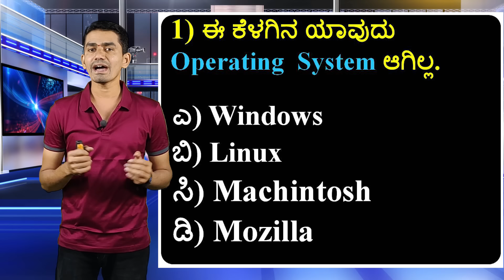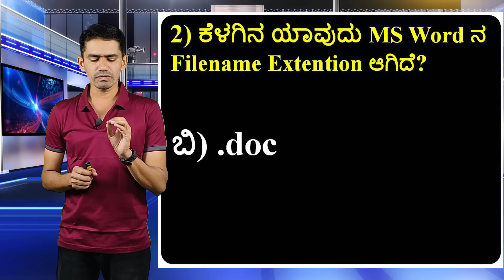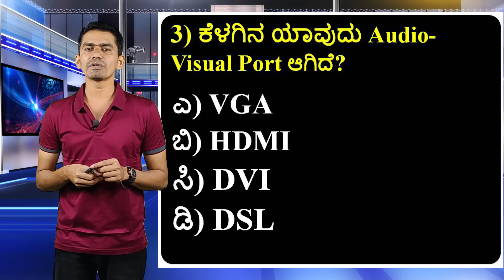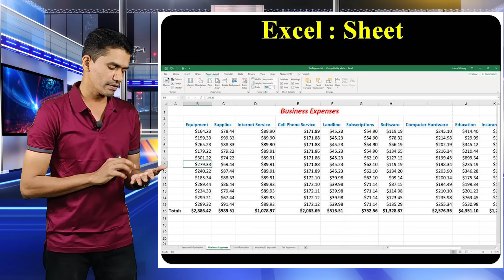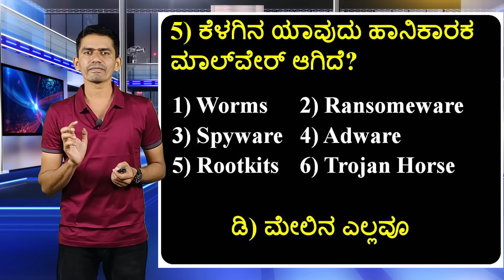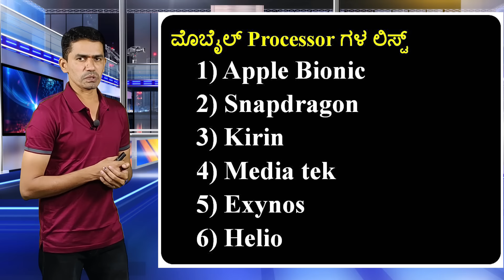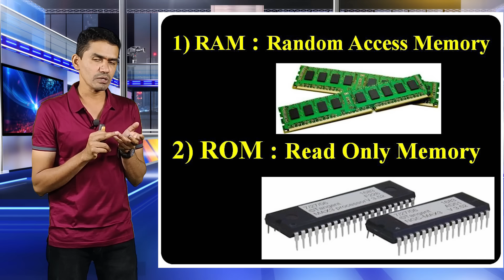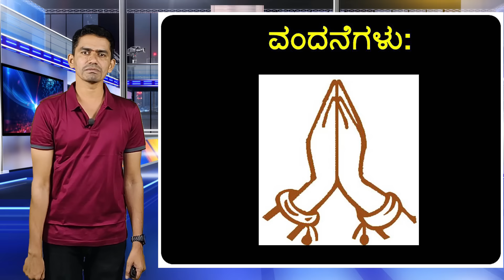Computer Awareness | Manjunatha B | Sadhana Academy | Shikaripura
Addendum & Corrigendum

Computer Awareness
Computer Literacy
Netizen
Operating Systems
Computer File Extension Names
Computer Ports
MS Office Formats
Malware and Viruses
Microprocessors
Android Versions
Cloud Computing
List of Cloud Computing
RAM
ROM
Ethical Hacking
Microsoft Windows
Microsoft Office
Sadhana_Academy Shikaripura